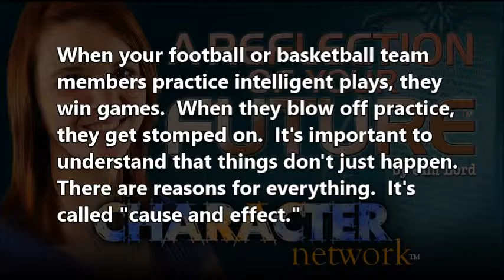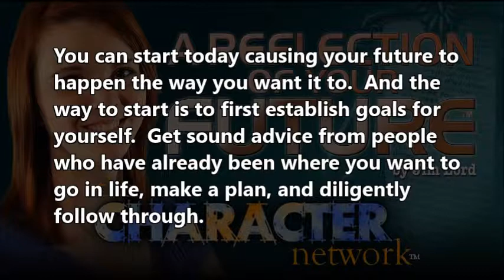Life Lesson #25 by Jim Lord ~ Learn About Cause and Effect